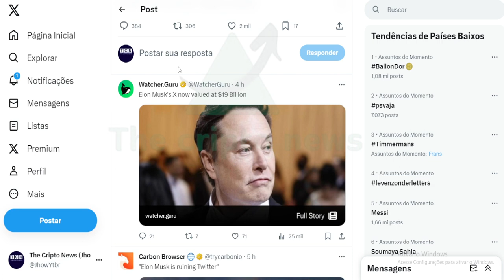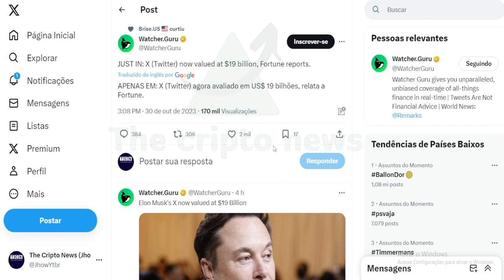ELON MUSK ESTÁ NO PREJUIZO !!